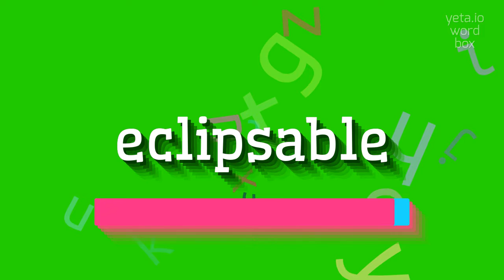ECLIPSABLE - HOW TO PRONOUNCE ECLIPSABLE?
ECLIPSABLE - Getting Eclipsable right: Pronunciation tips in 2023

Eclipsable is derived from the verb 'eclipse', which means to obscure or block the light of something.
In the context of astronomy, an object is said to be eclipsable if it can be or is prone to being eclipsed by another object.
It typically refers to celestial bodies such as the sun, moon, or planets that can be subjected to an eclipse.
However, 'eclipsable' can also be used more broadly to describe anything that is susceptible to being overshadowed or obscured by something else.

Pronunciation:
To pronounce 'eclipsable', you can break it down into syllables: ee-klip-suh-buhl.
Alternatively, you can pronounce it as ee-klip-say-buhl.

Test yourself by speaking the following examples:
1. During a solar eclipse, the moon becomes eclipsable as it passes between the Earth and the sun
2. The star was previously visible, but now it was eclipsable due to the cloud cover
3. This building's architecture is unique, but its beauty is somewhat eclipsable by the high-rise next to it